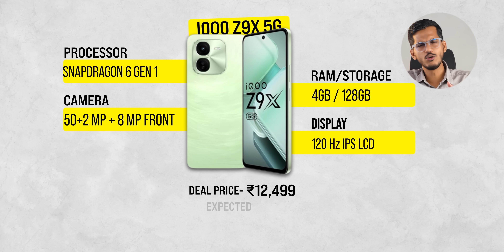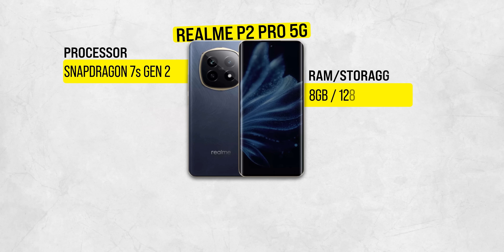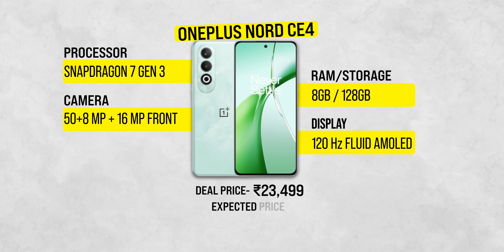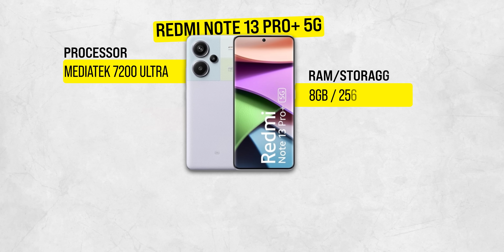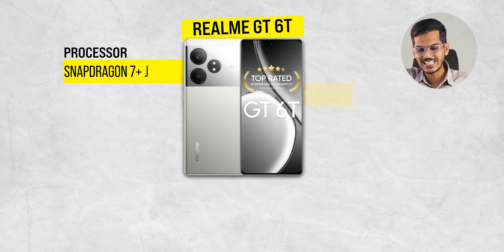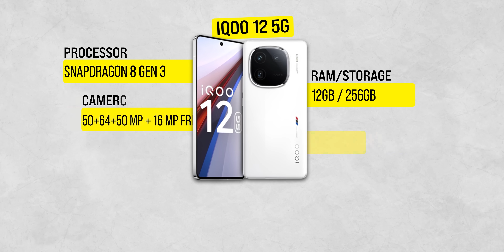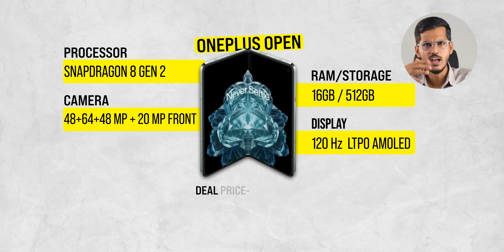Best Smartphone Deals in the sale! (NON SPONSORED)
Best deals!

Under 10 K

Redmi 13 C 5G
POCO M6 Pro 5G
iQOO Z9 Lite 5G

Under 15k
iQOO Z9x
Nothing Phone 1
POCOx6 5G
Galaxy M35 5G
Realme Narzo 70 Pro
Realme Narzo 70 Turbo

Under 20k

Samsung Galaxy M55s
Realme P2 Pro
iQOO Z9s 5G

Under 25k

POCO F6
OnePlus Nord CE4
iQOO Z9s Pro 5G
Redmi Note 13 Pro Plus

25k To 30k

OnePlus Nord 4
Realme GT 6T

30k To 40k

iQOO Neo 9 Pro
OnePlus 12R
iPhone 13

Under 50k

iQOO 12
Xiaomi 14

Above 50k

OnePlus 12 Around 55k
Samsung S23 Ultra 69,999
iPhone 15 Under 65k
iPhone 15 Pro 90k

Extras
OnePlus Open At 99,999
Moto Razr 50 49,999
iPhone 14 May Come Under 50k